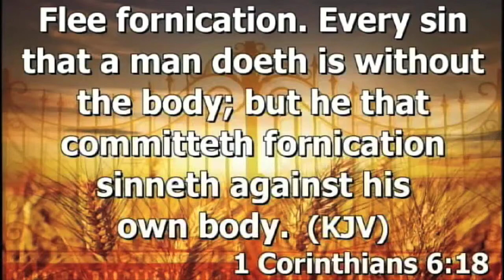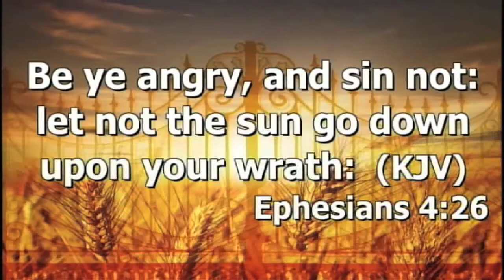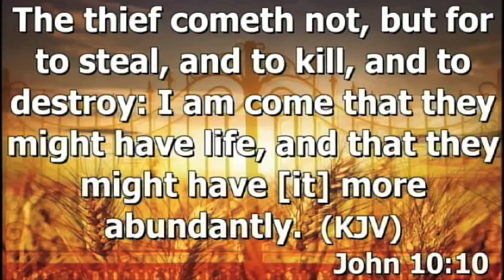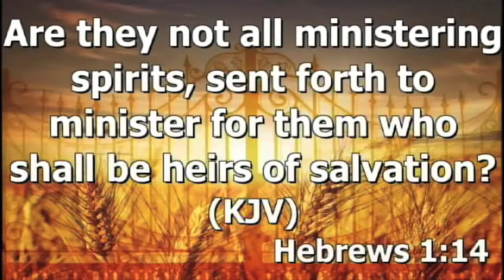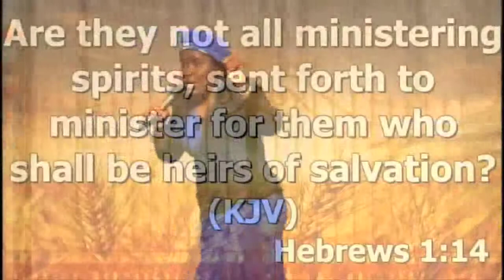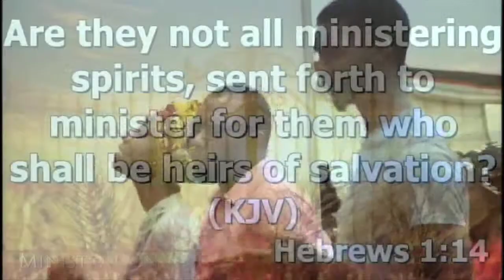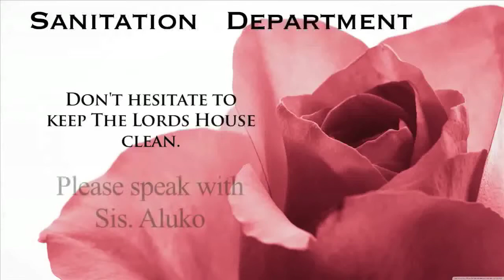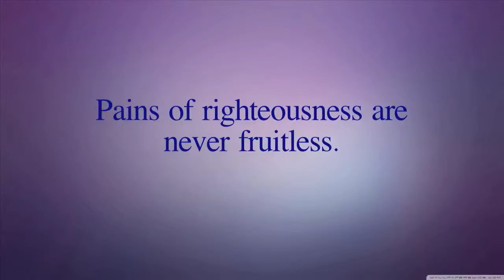MoR - The Church of God - Pst. Grace O.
Moment of Redemption is RCCG Pavilion of Redemption's TV Show.  Our Address is 15227 Old Richmond Rd, Sugar Land, TX, 77498.  Pastor Ade&Grace Okonrende.

Our Weekly Services
Sunday: 9AM-1st Service ~ 10AM-Sunday School ~ 11:15AM-2nd Service
Monday: Deliverance by appointment 7PM
Tuesday: Pray Until Something Happens (PUSH) 7PM
Wednesday: Fertile Ground (Young Adults Fellowship) 7PM
Thursdays: House Fellowship 7PM
Friday: Night Vigil 12 Midnight